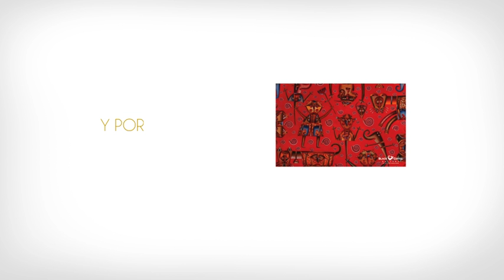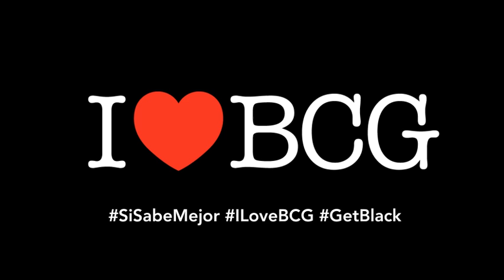ilovebcg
Para los amantes del arte y el café